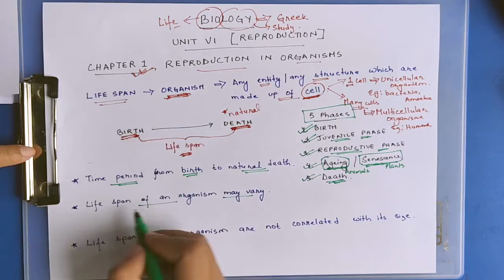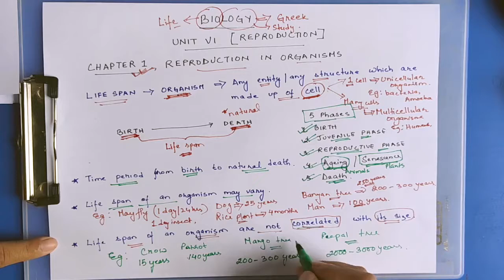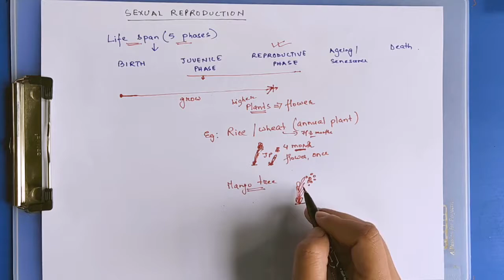XII Science⎮Biology⎮REPRODUCTION⎮Miss Hatnunnem Tangpua